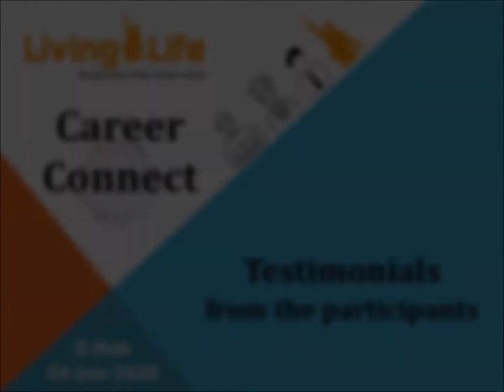Career Connect | Jan-2020 | Testimonials | Living Life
Listen in to some of the testimonials we received for our 'Career Connect' seminar that was organized on 4-Jan-2020 at BHub, Hyderabad.

Isn't it exciting to see students, job-seekers, entrepreneurs & professionals of all age groups under one roof?
Career Connect Seminar witnessed a great mix of participants with whom we shared insights on essential skills needed to build a great career in the current challenging times.